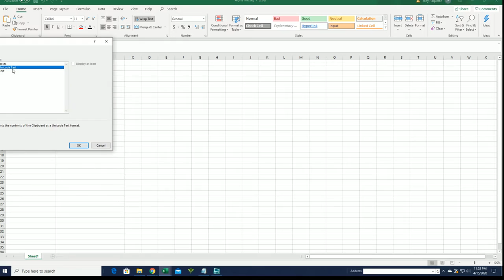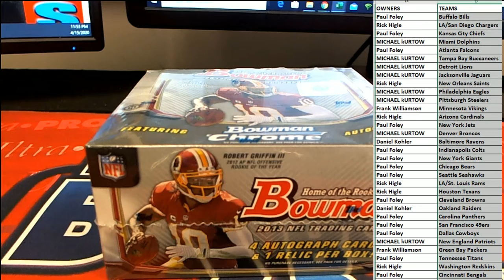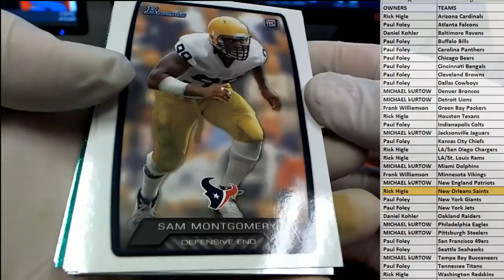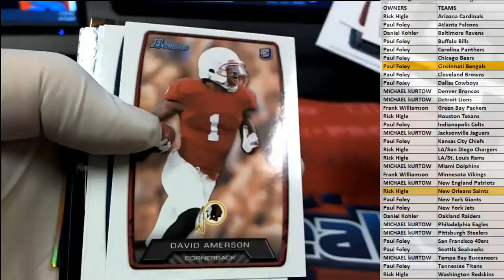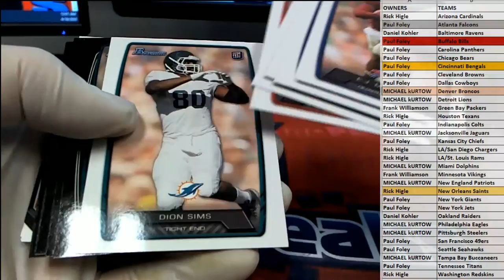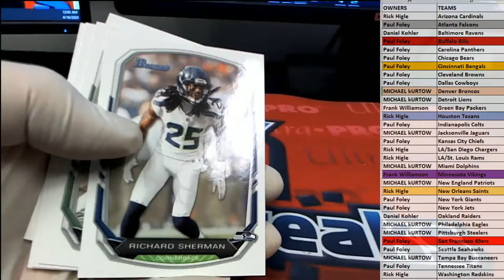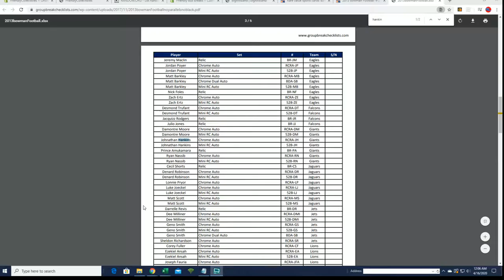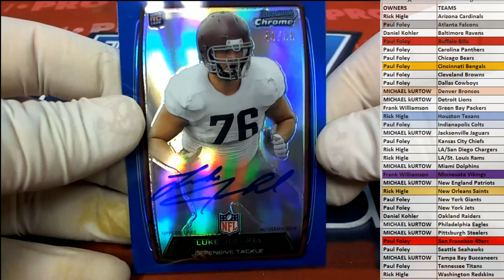2013 Bowman Football Hobby ID 13BOWMANFB102